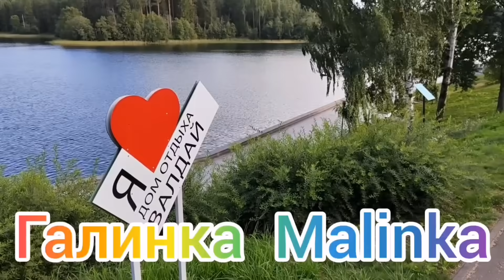Деревенский дневник /Шурик кинул с подарком /Обзор Влогов /Мать-героиня /Леля Быкова /